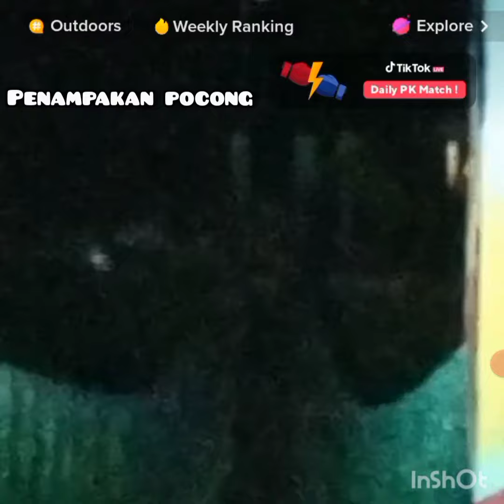‼️ PARANORMAL ‼️ Penampakan SANG POCONG melompat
team selongkar Borneo berjaya bertemu dengan pocong